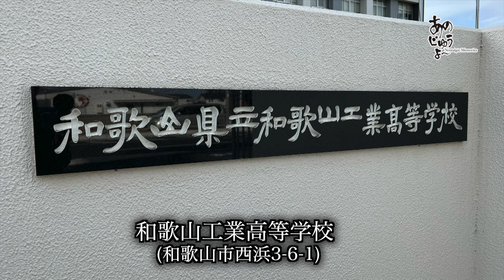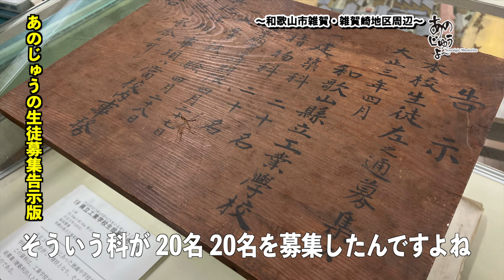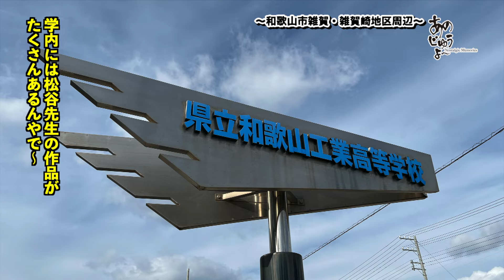あのじゅうよ〜 第90回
テレビ和歌山 毎週土曜日午後6時15分〜の放送
2024年2月10日放送分